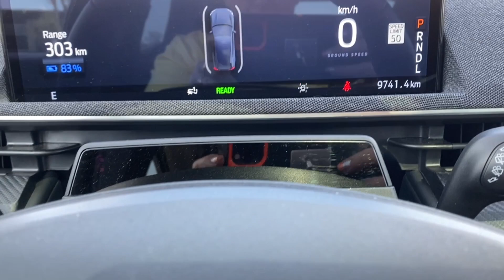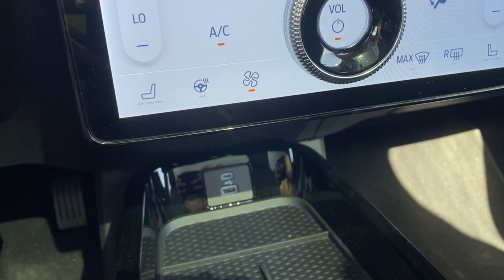2021 Ford Mustang Mach-E Premium | Dark Matter Grey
Stock: 2ME1900A